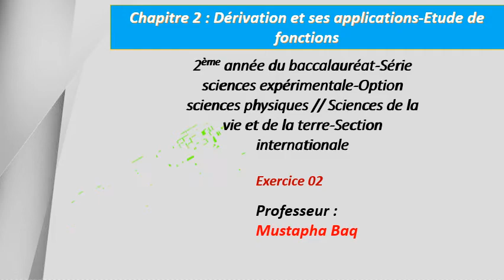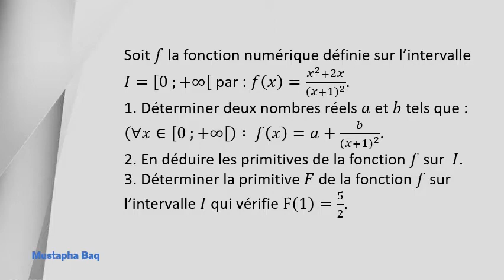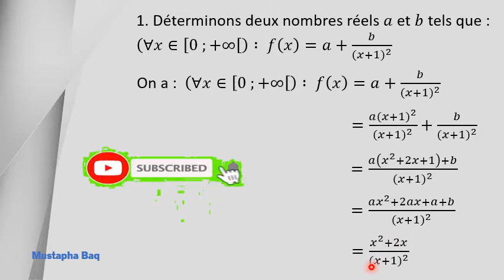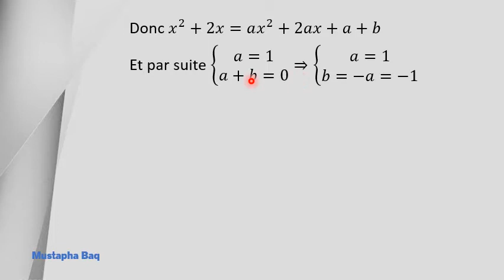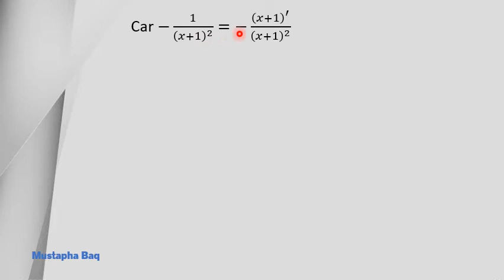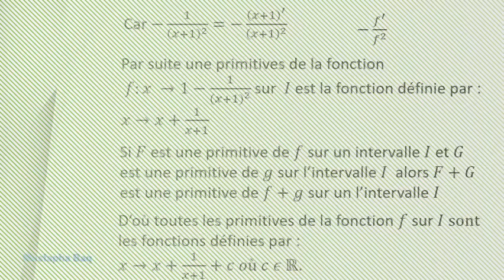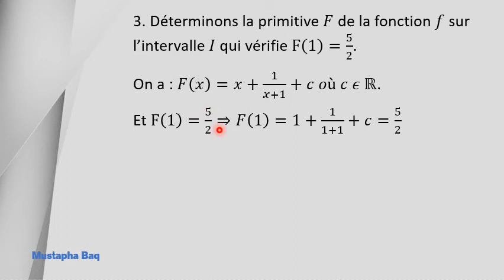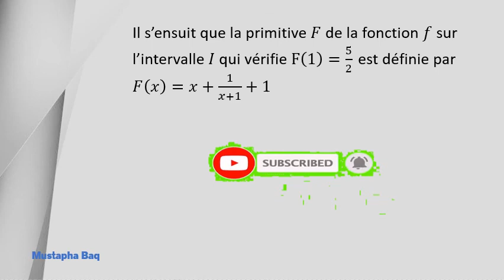التمرين 02 - الاشتقاق و تطبيقاته - دراسة الدوال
الدوال الأصلية